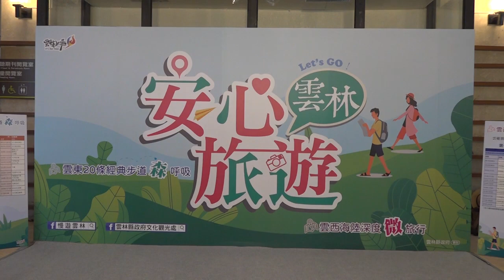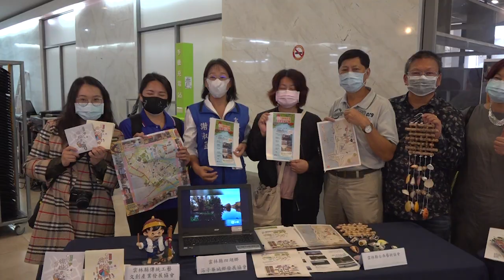雲林安心旅遊Let’s GO！ 步道及深度遊程6/10起開放線上報名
隨著新冠肺炎疫情在台逐漸趨緩，防疫將於六月大解封，為鼓勵國民旅遊，雲林縣政府針對雲林縣民(身分證P、設籍在雲林縣、目前在雲林縣工作或就讀雲林縣學校)規劃推出｢雲林安心旅遊Let’s GO！｣系列活動，包括雲東經典步道「森呼吸」及雲西海陸深度「微旅行」等多樣遊程，6月10日起開放網路線上報名。雲林縣長張麗善今(27)日與雲林縣議會副議長蘇俊豪、副縣長謝淑亞、文觀處長陳璧君、城鄉處長林長造、古坑鄉長沈勝騰及參與活動規劃的各協會代表出席記者會，向大家推薦在地最具CP值深度遊程，讓民眾安心旅遊、放心GO!

縣長張麗善表示，雲林在安心旅遊超前部署，第一階段先針對縣民推出雲東經典步道「森呼吸遊程」及雲西海陸深度「微旅行」遊程；「雲東」、「雲西」這兩種體驗遊程一日遊是全程免費；二日遊每人只要500元就能享受超值優惠的套裝遊程。另外縣府貼心再加碼回饋，遊客可在雲林咖啡地圖的店家免費享受品咖啡活動，希望帶給縣民最安心、最好玩、最療癒的美好感動！

張縣長說，根據交通部觀光局統計資料，去年雲林縣觀光人次增加兩百五十萬人次，｢雲林安心旅遊Let’s GO！｣系列活動，邀請縣民參與遊程，實地走訪在地，山區的鄉親可以到海區親身參與各種農漁體驗，海區的鄉親可以到山區品嘗華山咖啡芳香、漫步草嶺、石壁等經典步道，沉浸在負離子、芬多精中，讓身心舒暢，更透過口耳相傳，將雲林的好介紹給大家;防疫即將於六月大解封，縣府也將以最完善的觀光布局、提供最優質遊程、景點，在把持防疫基本守則下，整備迎接外縣市民眾遊雲林，促進產業發展。

文化觀光處陳璧君處長指出，雲東經典步道「森呼吸遊程」由雲東20條優質步道中精選出11條適合全家大小休憩享受森林浴的一日遊(12梯次)及二日遊(8梯次)套裝行程，帶領遊客走入華山地區的情人橋、小天梯並連結古坑華山體驗喝咖啡賞夜景，也帶遊客到草嶺石壁觀賞天然地質景觀，享受高單位的負離子及芬多精，走遍雲嶺之丘、峭壁雄風、連心池、石壁仙谷、萬年峽谷、五元兩角步道、孟宗竹林等，透過山區休閒步道的連結豐富心靈，並讓民眾徜徉森林，體驗森林及大自然的感動，且感受森林的活力，達到恢復身心健康的狀態。

往年甫推出即秒殺的社區深度文化之旅，這次配合後疫情安心旅遊，共推出4條二日遊（7梯次）及4條一日遊（4梯次），共8條量身訂作的「海陸深度」特色路線，串接雲林山、海、平原共13個鄉鎮市、將近20個在地特色店家，帶您親身參與各種農漁體驗如拔芋頭、摘玉米和現烤烏魚子、自製水果冰，大啖手路菜饗宴包括海鮮大餐、庄園的五行料理、老街巷弄辦桌宴及地方特色美食，被雲林咖啡地圖的氤氳香氣環繞，在媽祖的庇護聖光中開啟一日精彩，跟著大橋說書人穿越西螺的前世今生、遊賞海角秘境新樂園，超多本次唯一隱藏版行程，讓您深度體驗雲林豐富的物產，同時感受最樸實道地的人情味。

陳處長也提到，為鼓勵國民旅遊，促進觀光產業發展，吸引全國民眾來雲林旅遊住宿，提升旅宿住房率，縣府今年將延續去年秋冬遊專案豐碩成果辦理「2020住雲林抽汽車」活動，屆時再邀請全國民眾來雲林慢遊。

雲東經典步道「森呼吸遊程」及雲西海陸深度「微旅行」兩種體驗遊程活動，每人各限報一梯次，採線上網路或電話報名，雲林縣民可前往雲林縣政府文化觀光處、雲林文化旅遊網官網及文化觀光處粉絲頁、慢遊雲林粉絲頁等連結報名網址或查詢，雲林的美好值得細細品嚐，後疫情時期歡迎大家遊雲林。